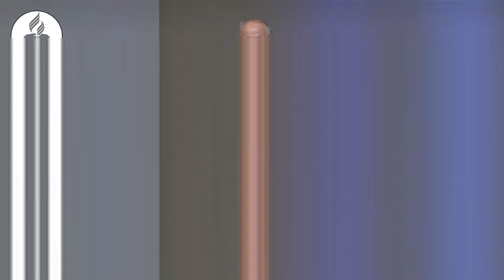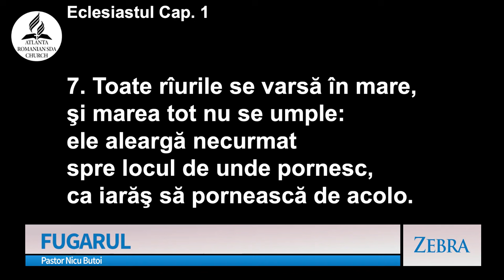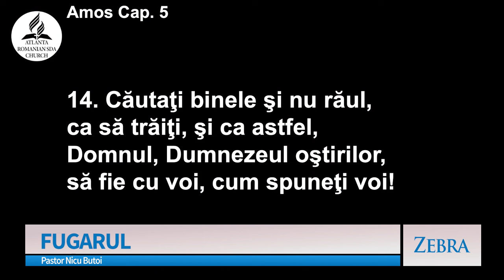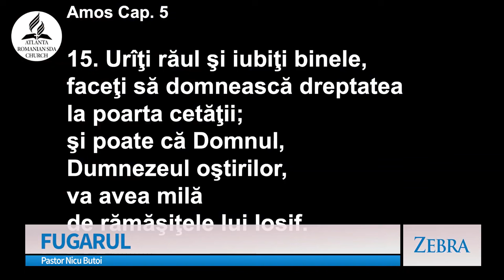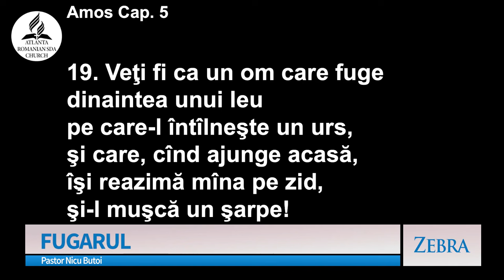Nicu Butoi - Fugarul | Zebra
Emisiunea "Zebra", realizată de A7TV - mesaj prezentat de pastorul Nicu Butoi, în data de 27 octombrie 2024. Predici pentru vremuri grele